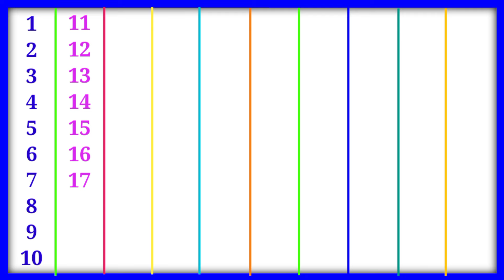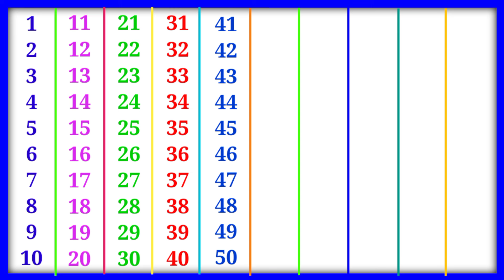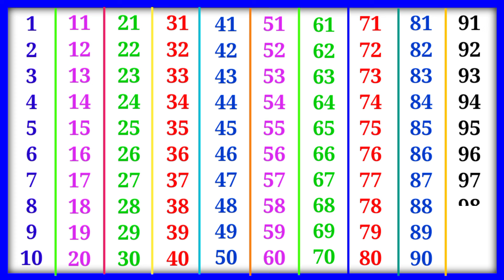1 से 100 तक गिनती हिंदी में, गिनती 1 से 100 तक, 1 se 100 Tak ginti, 1 to 100 counting in Hindi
1 से 100 तक गिनती हिंदी में, गिनती 1 से 100 तक, 1 se 100 Tak ginti, 1 to 100 counting in Hindi

1 से 100 तक गिनती हिंदीमें
गिनती 1 से 100 तक
गिनती वीडियो
1 se 100 Tak ginti
ginti 100 Tak
counting printed
counting 1 to 100
120 count in Hindi and English
120 counting
1 to 100 counting
Number song |
ginti | गिनती |
1234 Numbers |
ginti in hindi countin 1 to 20 |
123 numbers |
one two three |
1 से 20 तक गिनती |
1 to 20 counting |